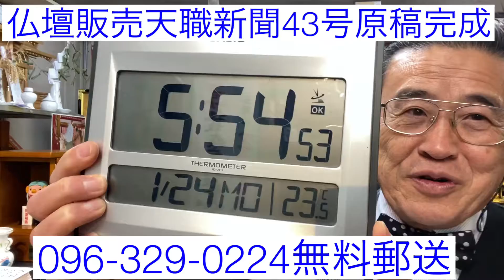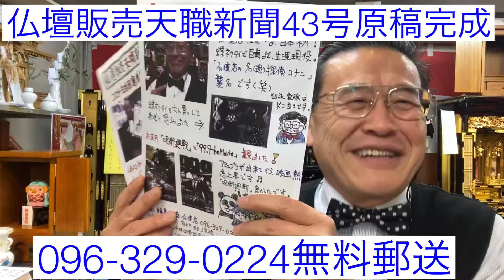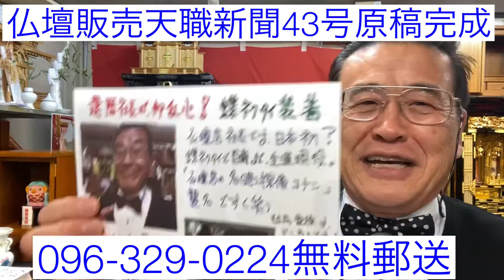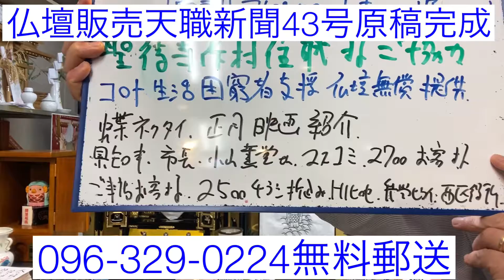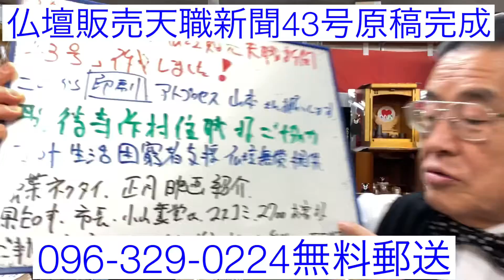熊本 仏壇販売天職新聞43号 アートプロセス山本様印刷お願いします 大人気ニュースレター 仏壇が売れる人気紙 ニューズレター